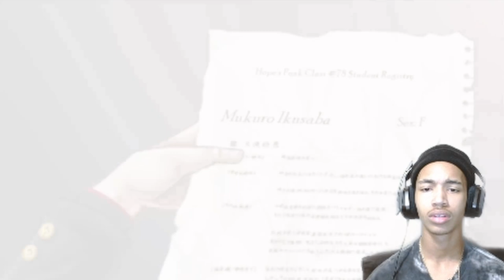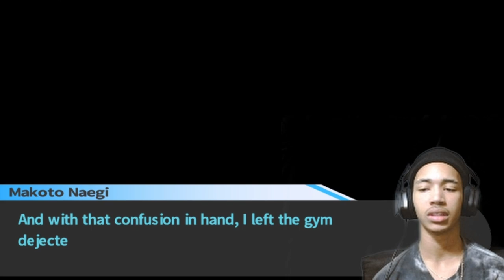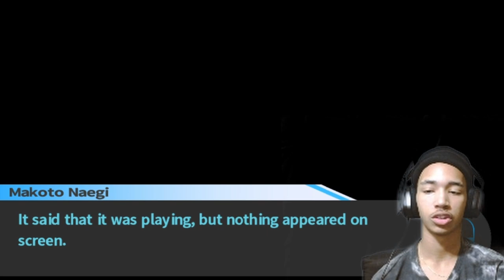So Many Truths Discovered! What's Really Going On Here?! | Danganronpa: Trigger Happy Havoc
The more we discover the more confused I get, no matter lets END THIS! ONCE AND FOR ALL